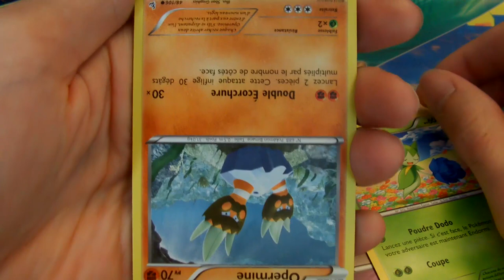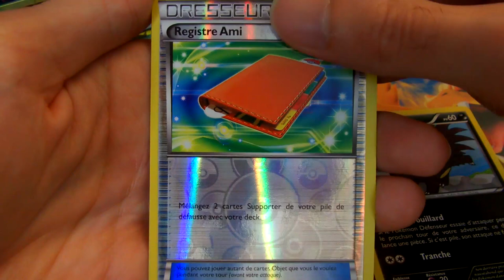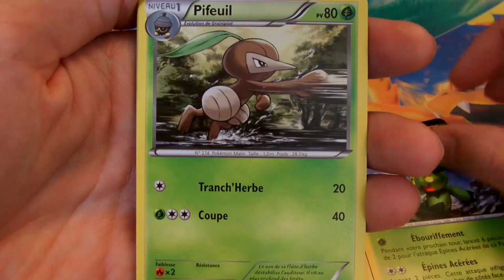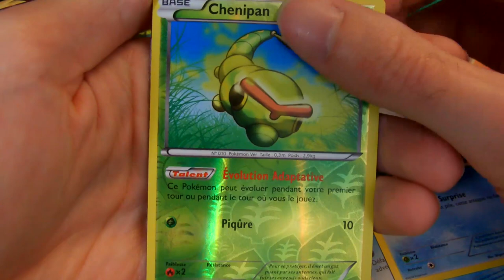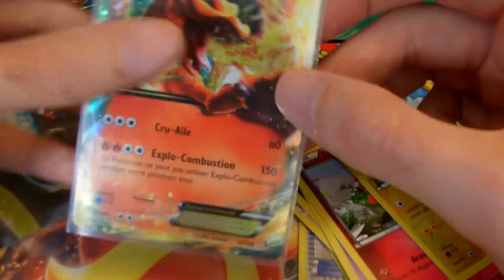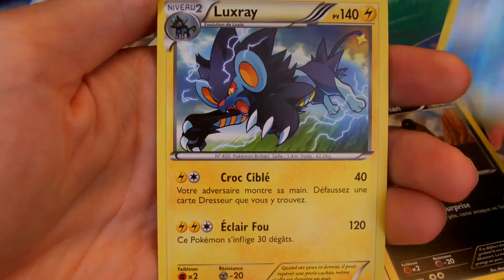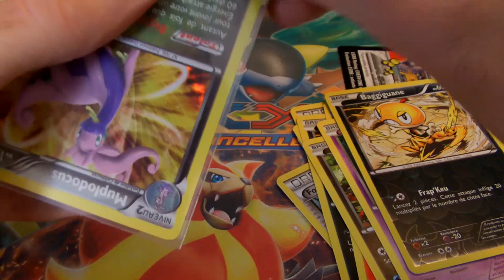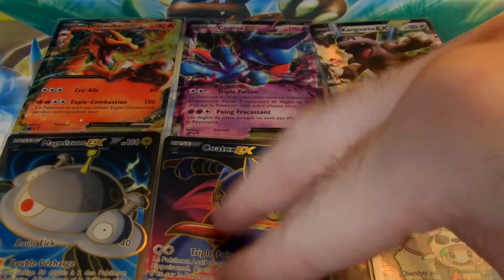Ouverture XY : étincelles display 1 [part2/2]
Salut tout le monde dans cette vidéo on se retrouve pour la deuxième partie et fin du display XY étincelles.

Je suis vraiment choqué qu'on puisse avoir autant d'ultra rare dans un seul display. Qu'en pensez vous?